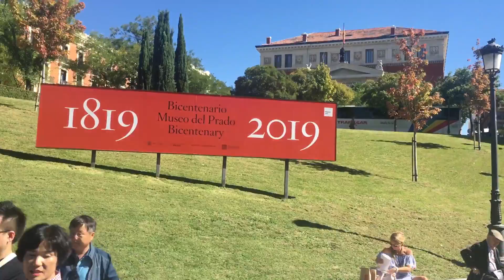Alejandro Kunhardt & Museo Del Prado By Nomaks.com